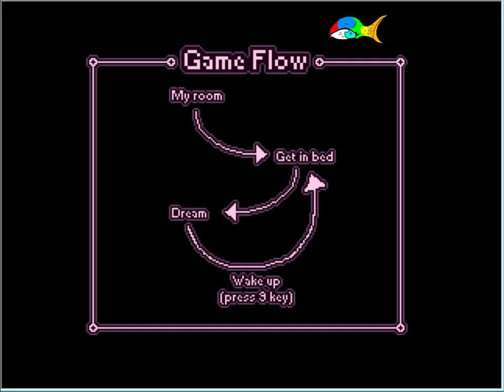Creept Already: Yume Nikki Part 1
So yeah now that I have the basis I can do some progress for all of you. It is even more Threater of the Absurd than The Mirror Lied. Let us see how obscure this game is.

Guyrs this game is free! See how spooked you guys get by playing

Glub you guys later!